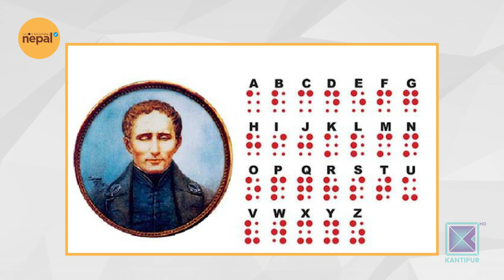आज विश्व ब्रेल दिवस | Good Morning Nepal Clip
Hosted by Sneha Jha, Priya Sigdel, and Matrika Subedi, Good Morning Nepal is an entertainment & infotainment-based morning talk show that is aired on Kantipur Television. The host of this program discusses current affairs and gives information about current politics, sports, entertainment, etc. In the second part of the program, various guests from different fraternities are interviewed. This program is aired on Kantipur TV HD every day from 8:00am to 9:00am.